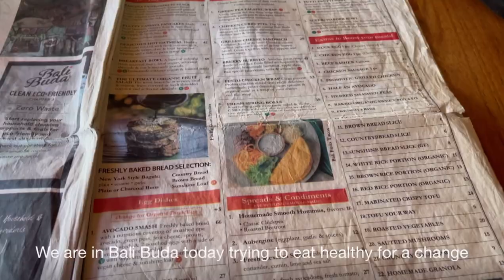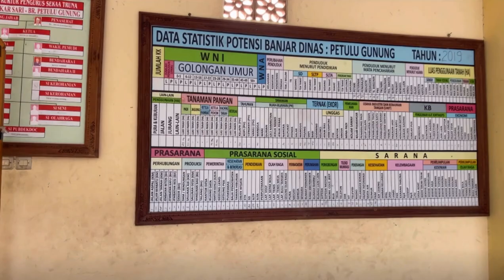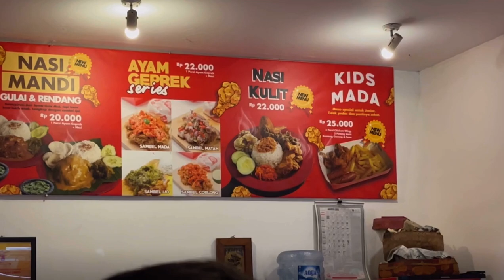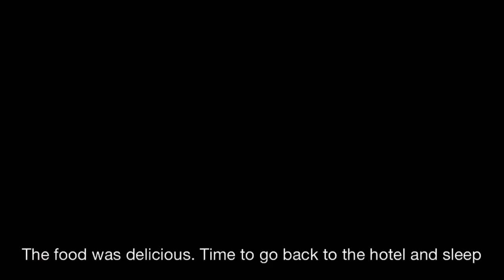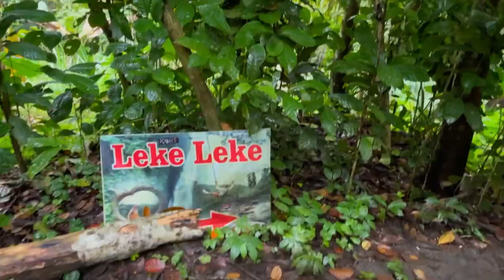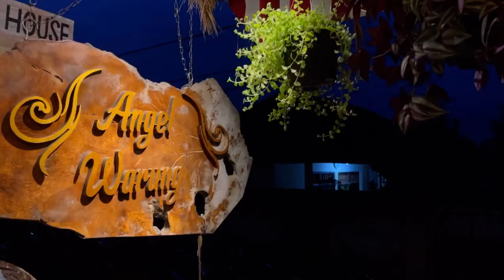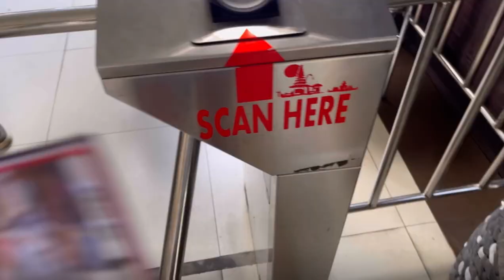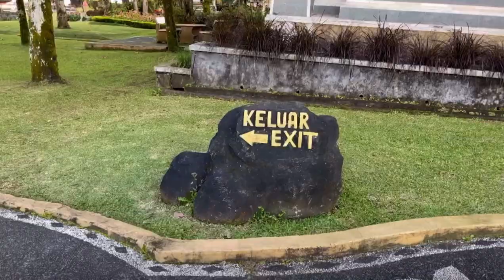Vlog | Nepali Travel Couple | A Week in Bali | Leke Leke Waterfall | Nung Nung Waterfall | Nusa Dua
This video captures how we spent the first week in Bali. The weather was unpredictable at times but despite it we went to some of the nicest waterfalls, Leke Leke & Nung Nung,  that the island has to offer.
We visited Pura Ulun Danu Beratan temple which is located in the shores of Lake Bratan in the mountains near Bedugul. The setting is mesmerising and very picturesque, definitely worth a visit.
Bali has a good vibes for wellness , mindfulness and has a great scene for yoga and meditation. We tried full moon ceremony at Pyramids of Chi where they use sound healing method. It was a unique experience and we did notice a slight difference in ourselves after the session.
We also tried some water sports in Nusa Dua, it was a brilliant experience. The staff were highly professional and the packages were extremely affordable. Link below, if anybody wants to try them while in Bali.